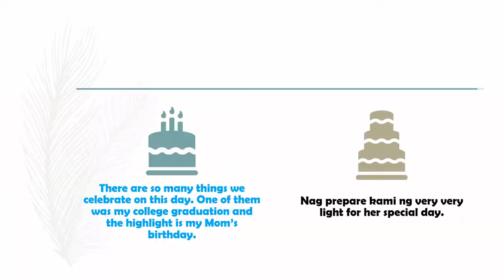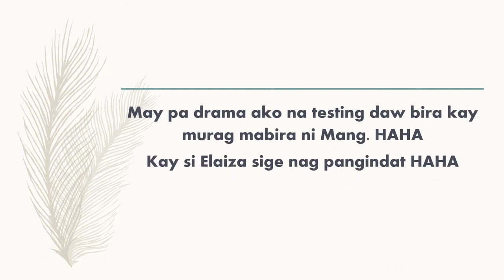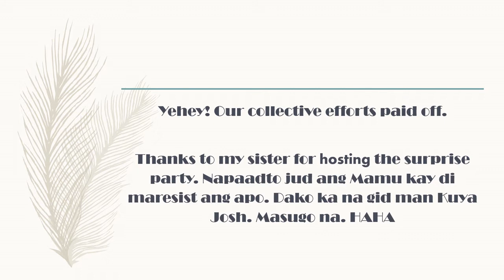Simple Birthday Celebration for our Mom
I and my sisters are planning to do a surprise for our Mom on her birthday. Of course, us being an all-girl siblings, we had so many plans HAHAH. But all is well. This was our simple celebration for our her on her 49th birthday.

Thanks to Mom's Kitchen for our food that day!